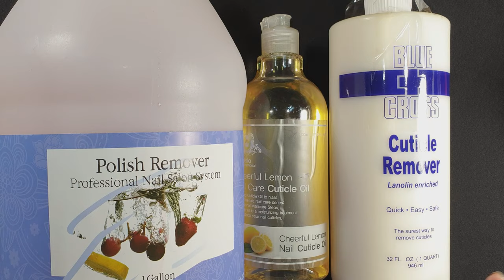네일기본케어, 어떻게 하면 잘할수 있을까? / 네일샵한다면 꼭 알아야 할 노하우[제4편][수편아트]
오늘은 네일샵의 필수 테크닉중하나인 '네일기본케어'와 '매니큐어 컬러 및 프렌치바르는 법'에 대해 저의 17년 네일샵운영 경험을 바탕으로 이야기해보는 시간을 가져보았습니다😊 꿈을 가지고 창업하시려는 모든 분들을 응원하겠습니다!😉👍

ㅡㅡㅡㅡㅡㅡㅡㅡㅡㅡㅡㅡㅡㅡㅡㅡㅡㅡㅡㅡ
ㅡㅡㅡㅡㅡㅡㅡㅡㅡㅡㅡㅡㅡㅡㅡㅡㅡㅡㅡㅡ

배경음악

1.